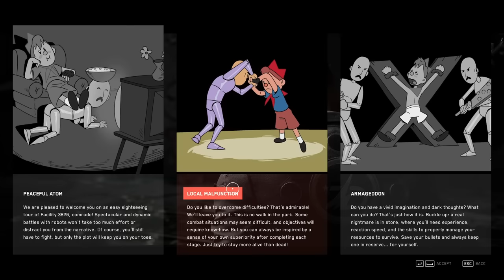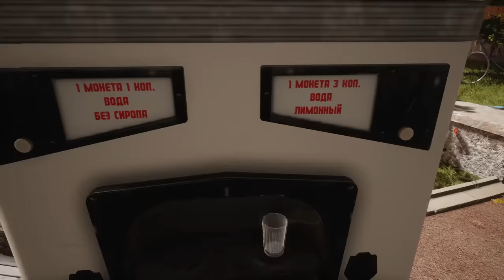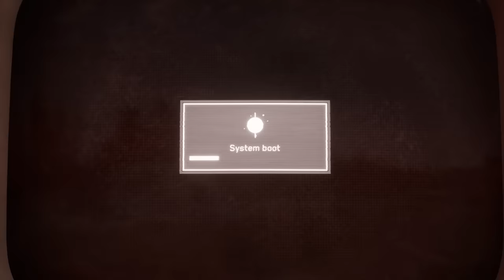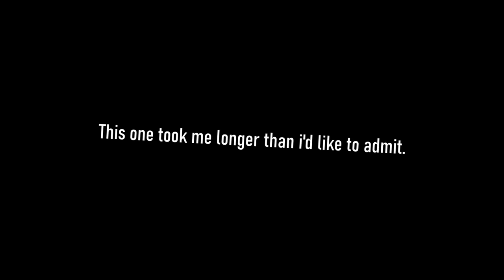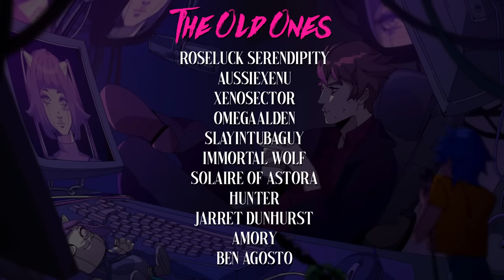Atomic Heart is Insane